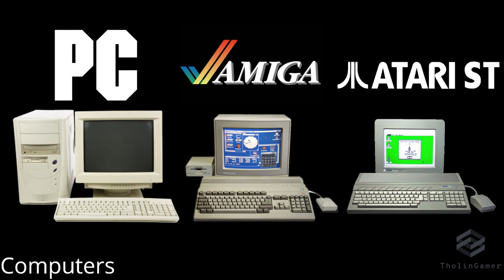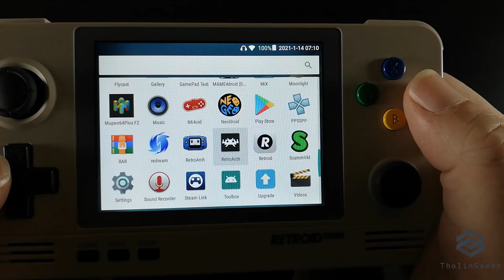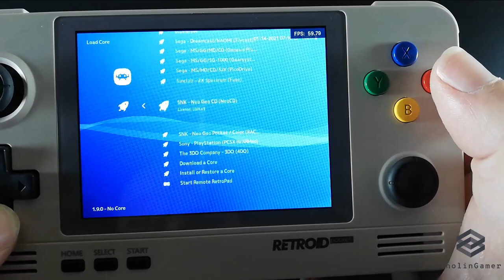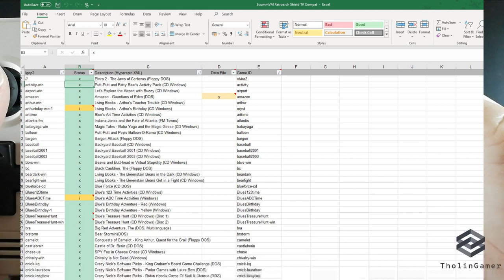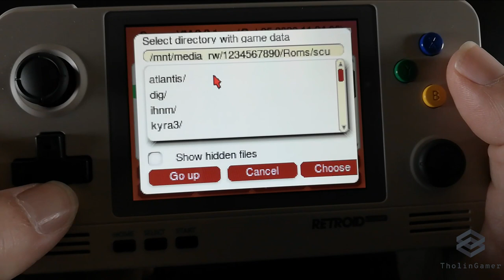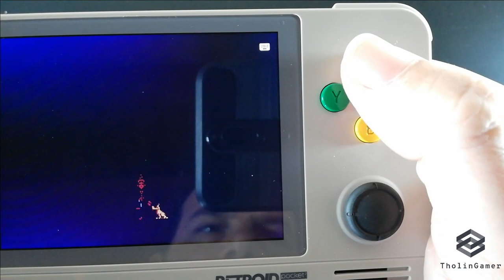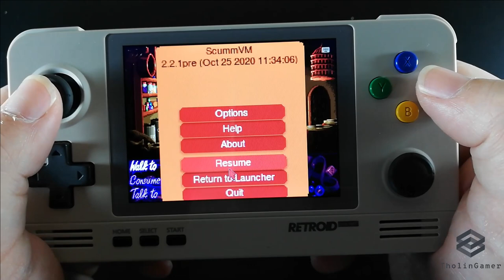Retroid Pocket 2 + ScummVM PERFECT Emulation - 14 ADVENTURE GAMES - Tribute to the 90s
Another Retroid Pocket 2 emulation video and this time we have something special. We have a special episode focusing on the Adventure Games that were so popular back in the 90s on PC Gaming.
Find out how you can enjoy those gaming masterpieces from the early pc gaming era on your Retroid Pocket 2 and enjoy 14 different games gameplay (Beneath a Steel Sky, Broken Sword: Shadow of the Templars, Day of the Tentacle, The Dig, I have no Mouth and I must Scream, Indiana Jones and the Fate of Atlantis, The Legend of Kyrandia: Malcolm's Revenge, Leisure Suit Larry 7: Love for Sail, LOOM, Quest for Glory III: Wages of War, Return to Ringworld, Sam and Max Hit the Road, The Secret of Monkey Island, Simon the Sorcerer)

⏱️TIMESTAMPS⏱️
00:00 - Intro
00:35 - 90s Gaming
01:47 - 90s Adventure Games
04:05 - Adventure Games Preview
05:17 - The S.C.U.M.M user interface
05:56 - ScummVM Introduction & available emulators
07:24 - How to install games in ScummVM
10:07 - Beneath a Steel Sky
14:43 - Broken Sword: Shadow of the Templars
18:01 - Day of the Tentacle
21:15 - The Dig
24:28 - I have no Mouth and I must Scream
28:00 - Indiana Jones and the Fate of Atlantis
30:40 - The Legend of Kyrandia: Malcolm's Revenge
32:55 - Leisure Suit Larry 7: Love for Sail
35:50 - LOOM
38:20 - Quest for Glory III: Wages of War
40:30 - Return to Ringworld
42:30 - Sam and Max Hit the Road
45:29 - The Secret of Monkey Island
48:15 - Simon the Sorcerer
50:55 - Conclusion